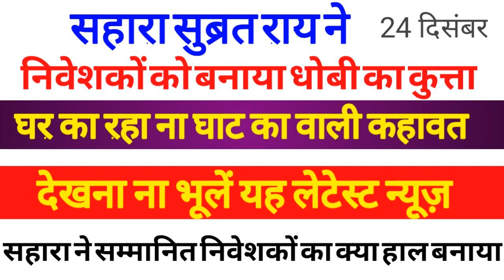sahara india ltd news today sahara india latset news today